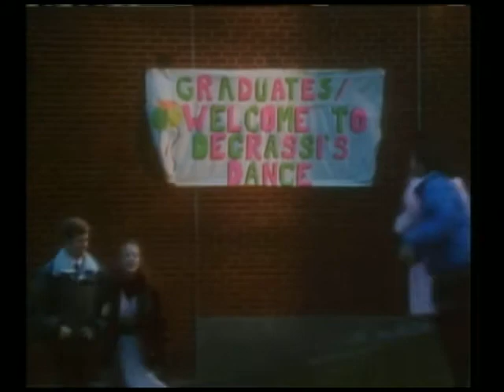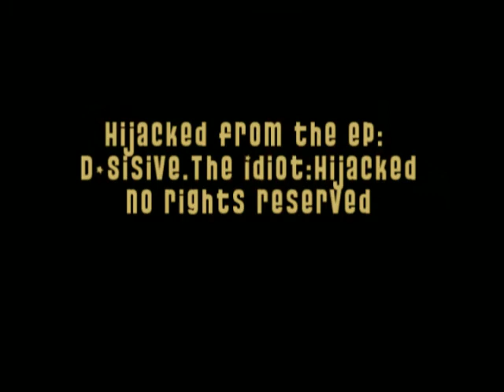nightclubbing - d-sisive - the idiot hijacked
d-sisive hijacks iggy pop's the idiot -
nightclubbing
and then degrassi is hijacked!